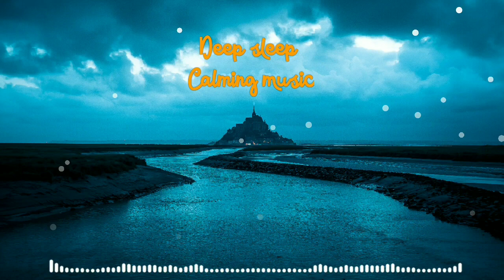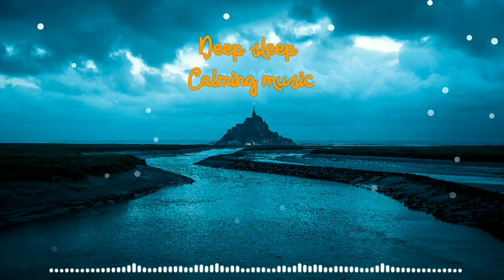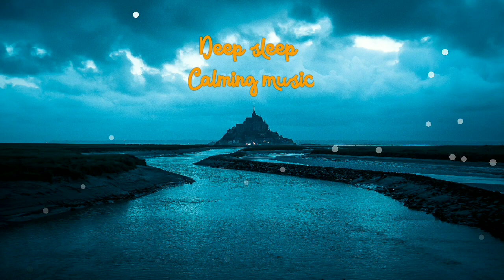How To Fall Asleep Fast & Deep With This Relaxing Music